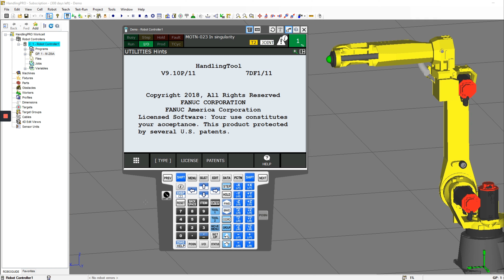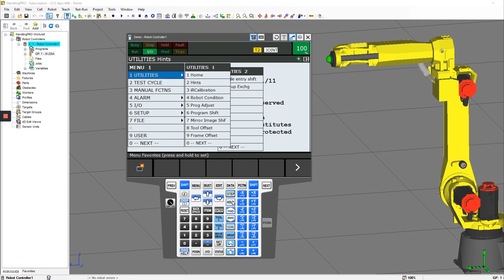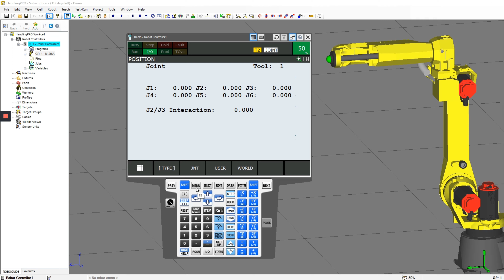Mastering a Fanuc M20iA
In this video, we will be giving a step-by-step tutorial on how to  Single Position Mastering and the Zero Position Mastering the Fanuc M20iA robotic arm controlled by an R30iB controller.